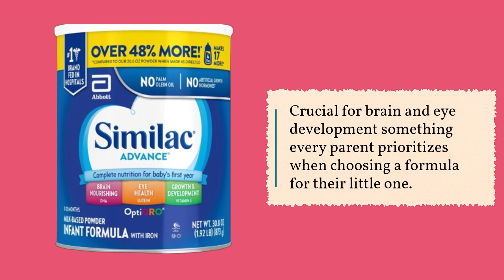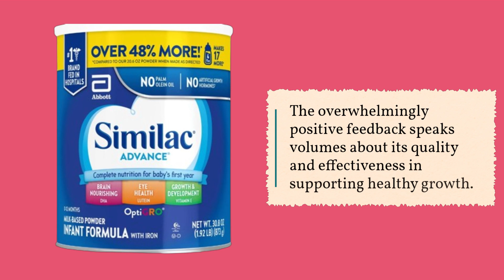🍼 Similac Advance Infant Formula with Iron | Best Simalac Advance Formula Powder 🍶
Amazon Product Name : Similac Advance Infant Formula with Iron

Discover trusted nutrition for your baby with the Best Similac Advance Formula Powder! This formula is specially designed to support your baby's growth and development during the first year of life. Join us as we explore the features and benefits of the Best Similac Advance Formula Powder, formulated with essential nutrients such as DHA, lutein, and vitamin E. Ensure your baby receives optimal nutrition with the Best Similac Advance Formula Powder, recommended by pediatricians worldwide.